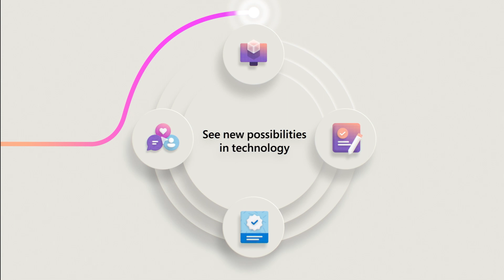Certification for Modern Work Animated Explainer | Microsoft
Microsoft wanted to develop a video that helped evangelize the importance and process for obtaining a certification for Modern Work. We partnered with them on a series of explainers to promote a number of certifications, including this one.